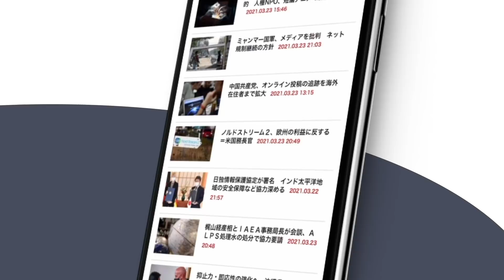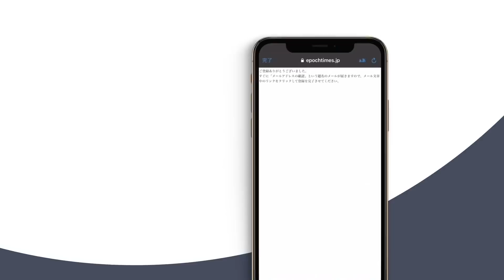中国、習近平氏と劉鶴氏の関係にひび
⒈　大紀元エポックタイムズ・ウェブサイト無料会員登録はこちら